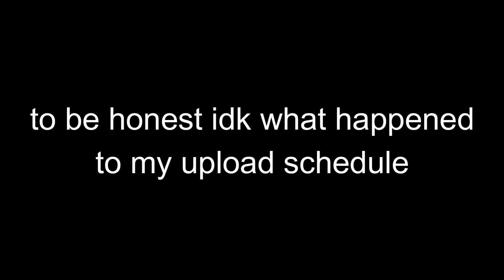Where ive been.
Sorry for my upload schedule.